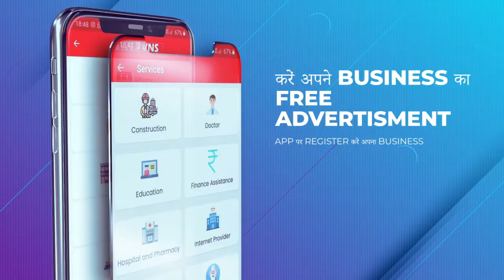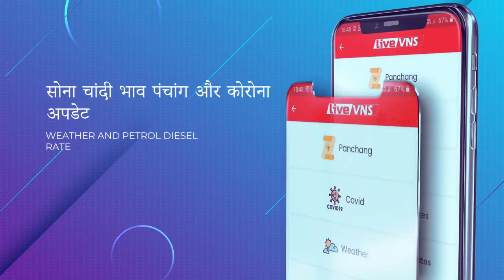डीएम कार्यालय के बाहर अधिवक्ताओं का प्रदर्शन